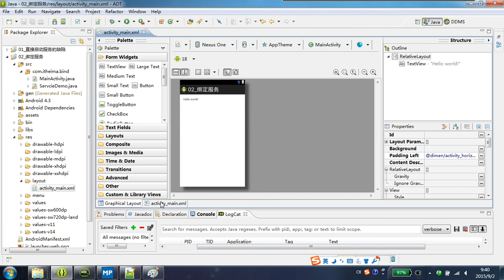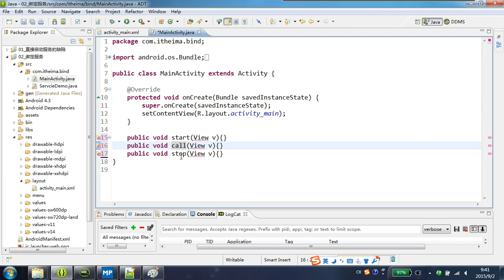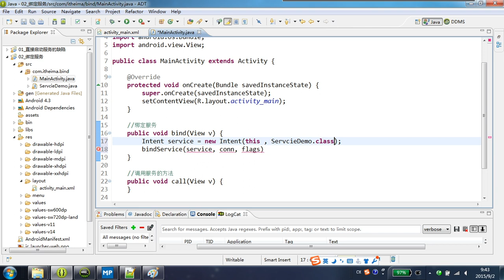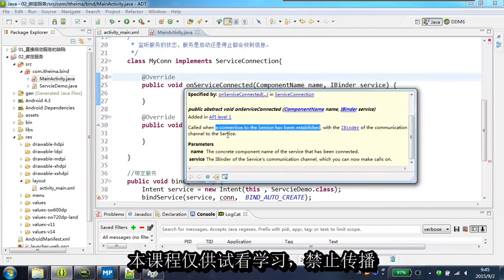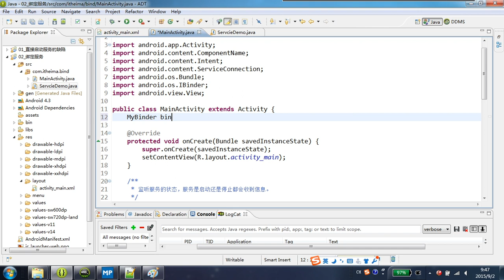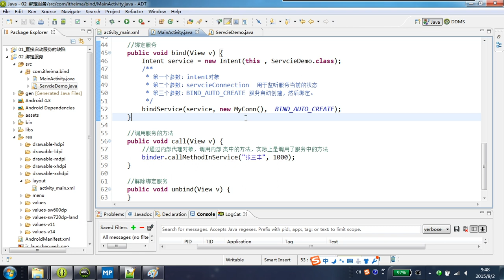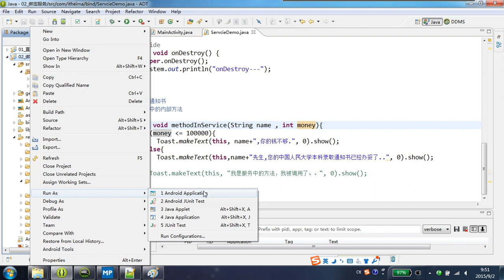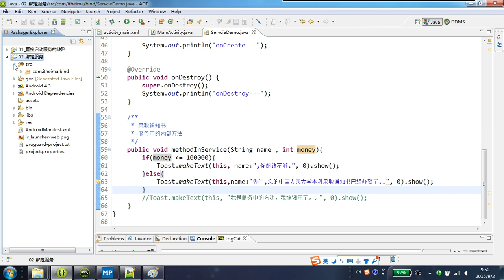22-4 绑定服务 调用服务的方法